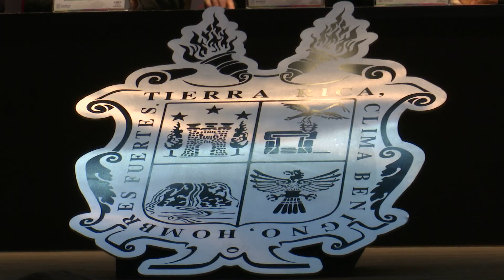Sesiona cabildo de Saltillo en la Benemérita Escuela Normal de Coahuila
En el marco del 125 aniversario de la Benemérita Escuela Normal de Coahuila, se celebró sesión solemne de Cabildo de Saltillo.